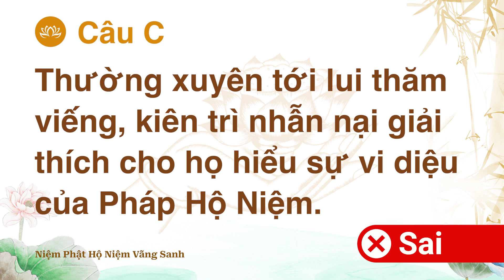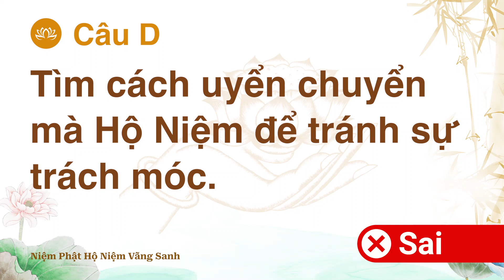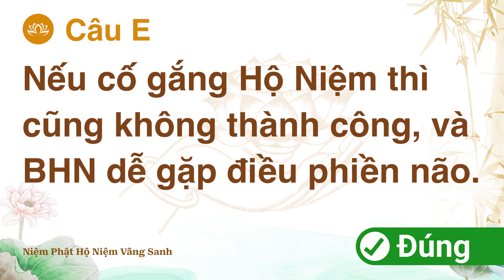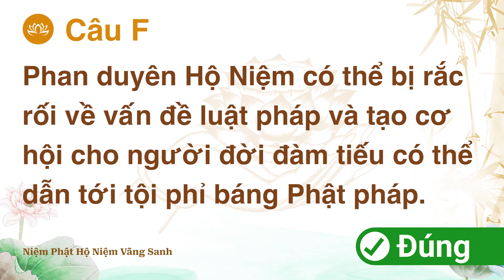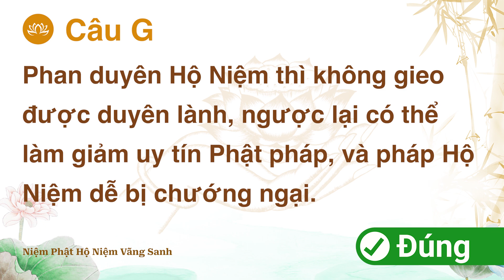TOẠ ĐÀM 197 - ĐỂ HIỂU THẤU HÀNH ĐÚNG PHÁP HỘ NIỆM - THẦY DIỆU ÂM TỊNH HẢI